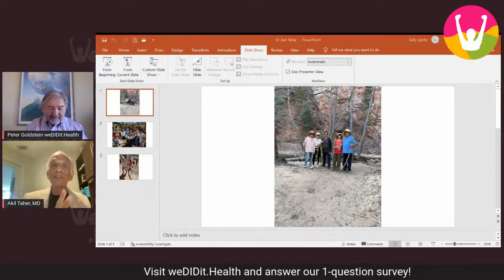Part 3 of 4: BECOME A ROLE MODEL TO PRODUCE CHANGE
Are you frustrated when others put up excuses to avoid making the switch?

Do you feel demotivated at times, because friends and loved ones seem discouraging about your plant-based lifestyle?

Do you wonder if you’re going to go through this journey by yourself?

You’re not alone. We have all experienced these challenges in some way or the other, and some of us have overcome these challenges through personal accomplishments.

Join us in the free event series based on our e-book “Plant-Based for Health - 7 best practices to inspire loved ones to go plant-based”.

Our third event of 4 in the series is - “BECOME A ROLE MODEL TO PRODUCE CHANGE -  Show, don't just tell and share compelling documentaries.”

In this event, we talk about what it means to show others the benefits of a healthy plant-based lifestyle. Stepping up as a role model, and achieving what others only dream of, is a great way to inspire people to get curious about your “secret sauce”.

Dr. Angela Crawford a licensed psychologist with 24 years of experience and vegan educator, the author of “Plant-Based for Health - 7 best practices to inspire loved ones to go plant-based” will delve deep into how you can become a true example of what your lifestyle offers and stay motivated in the process. She will also explain why documentaries can be a powerful tool to enlighten others to become more conscious about what they put in their body.

The event will be led by Peter Goldstein, the founder of weDIDit.Health, a passionate plant-based leader on a mission to inspire more people to go plant-based to benefit health, animal justice and climate healing.

Our expert guest,  Dr. Akil Taher, underwent angioplasty at fifty-six, open-heart surgery at sixty-one, and then miraculously completed his first half marathon less than a year later.

This is the remarkable and inspiring story of Dr. Akil Taher, who transformed from a middle-aged couch potato with a dangerously bad diet into a vital, energetic athlete, ever seeking new challenges and adventures. He shares more about his journey at our live event!

Date and Time: Saturday, 9th April, 11am EST (9am MST)

If you haven’t read our ebook, now you can! And for free! and as a thank you gift, we will email it to you.

See you at the event, and look forward to interacting with you in person!